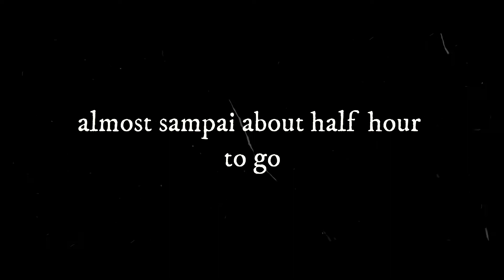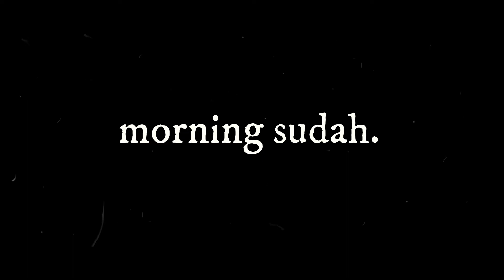camping at sungai pertak waterfall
At 2 September we plan to go to Sungai Pertak Waterfall so we made it. having fun there. also camping at that place 2 days 1 night. enjoy ur time with friends is the best memory i think. because of if we have many friend but at the end the real friend that can call "friends" is not much but only them i have. so enjoy with them. spent time together.

Media Social

Song
Glue - Daulton Hopkins
so sick ( feat . Unclebendr )
cute - parody by rose
Goldenboy - kaptan